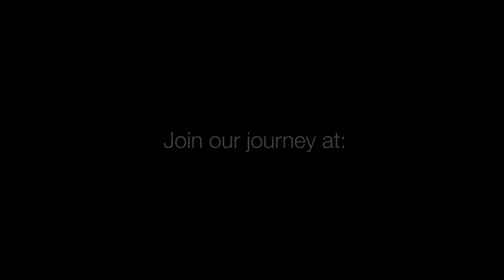Join our journey – opportunities at FNZ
Be challenged, evolve your knowledge and skills, and work with some of the largest financial institutions globally.